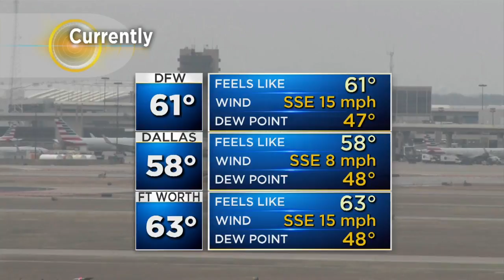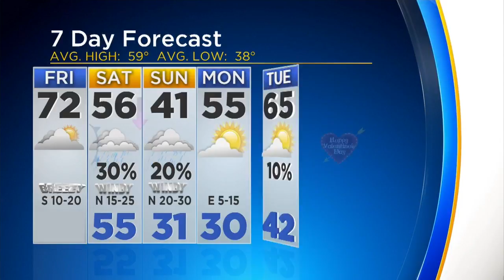11AM Weather Update With Anne Elise Parks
11AM Weather Update With Anne Elise Parks